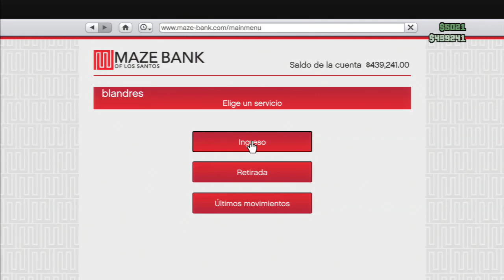GTA 5 Online HD - ¡EL DÍA DE LOS SUBS! Y los WTF...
Muy buenas a todos, ¡Hoy os traigo un nuevo vídeo de GTA 5 Online! En este vídeo, podremos encontrar a un montón de suscriptores, y, en resumen... ¡QUE LA ARMAMOS PARDA, JODER! XD.
¡Saludos! =D

- INFORMACIÓN EXTRA (CANAL =D) -
PC: HP Pavilion HPE h8-1110es
Gráfica: GTX660Ti 2 Gb GDDR5
Procesador: Intel CoreI7 2300K 3,4 GHz (Hasta 3,8 GHz)
Fuente Alimentación: Nox Urano TX 850W
Memoria RAM: 12Gb DDR3

1 - (Unos 2 - 5 minutos de ''edición'')
2 - (Unos 5 - 15 minutos de edición)
--- GAMEPLAY editado (Efectos pequeños, apaños...) -
3 - (Unos 30 minutos de edición)
4 - (Aproximadamente una hora de trabajo)
5 - (De 1 hora a 2 horas de edición)
6 - (De 1,5 horas a 4 horas de edición)
7 - (Más de 4 horas de edición)
8 - (¡Más de 6 horas! ¡QUE COÑO!)